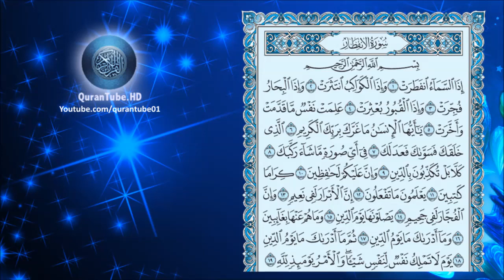سلمان العتيبي | 082 : سورة الإنفطار | حفص عن عاصم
سورة الإنفطار للشيخ سلمان العتيبي , برواية حفص عن عاصم + متابعة نصية للآيات
Surat Al-Infitaar by Salman Al-Otaibi + Arabic text trailing

۩ التعريف بالسورة :

1) سورة مكية .
2) من المفصل .
3) آياتها 19 .
4) ترتيبها الثانية والثمانون .
5) نزلت بعد سورة النازعات .
6) بدأت باسلوب شرط " إِذَا السَّمَاءُ انْفَطَرَتْ " .
7) الجزء (30) ـ الحزب ( 59) ـ الربع ( 3) .

۩ محور مواضيع السورة :

يَدُورُ مِحْوَرُ السُّورَةِ حَوْلَ الانْقِلاَبِ الكَوْنـِيِّ الَّذِي يُصَاحِبُ قِيَامَ السَّاعَةِ ، وَمَا يَحْدُثُ في ذَلِكَ اليَوْمِ الخَطِيرِ مِنْ أَحْدَاثٍ جِسَامٍ ، ثُمَّ بَيَانِ حَالِ الأَبْرَارِ ، وَحَالِ الفُجَّارِ ، يَوْمَ البَعْثِ وَالنُّشُورِ.

▬▬▬▬▬▬▬▬▬▬▬▬ஜ۩۞۩ஜ▬▬▬▬▬▬▬▬▬▬▬